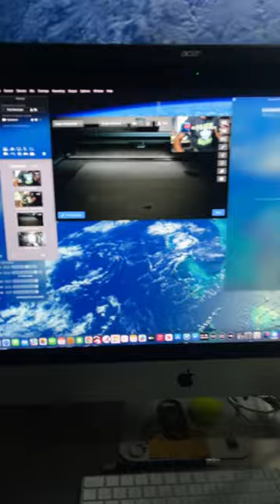"Transforming a Container into a Creative Hub"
I am currently building my workshop inside a shipping container to create a live streaming studio, design 3D parts, and perform laser engraving and cutting.